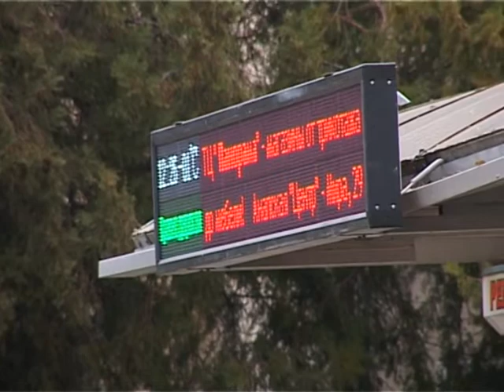В Анапе повышаются тарифы на пассажирские перевозки